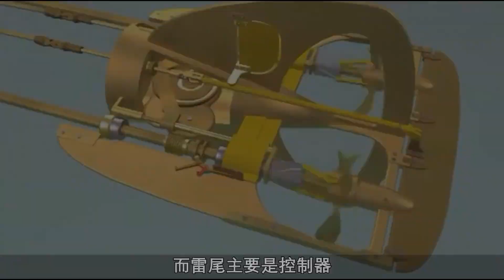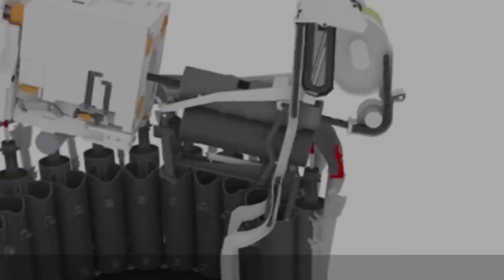世界上最烧钱的10种武器，千亿航母靠边站，一发需要二十五亿